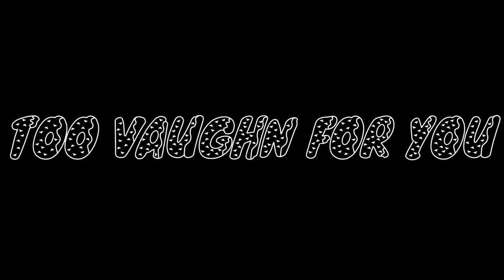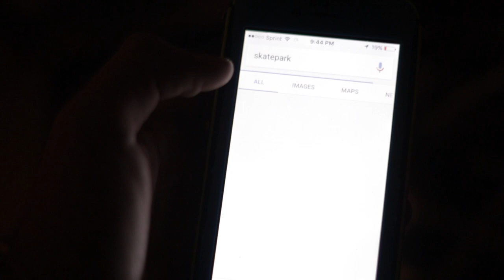I Don't Even Skate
2 - i went and bought a new skate board yesterday. i also filmed at the skatepark nearby. background beat produced by 3d beats.